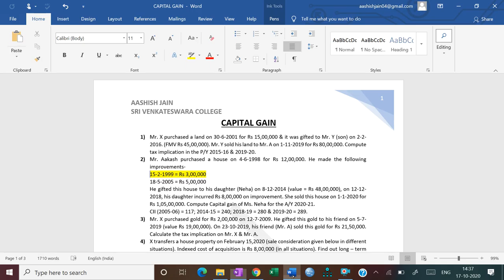Capital Gain (Part -5)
Section 47
Transactions not regarded as Transfer